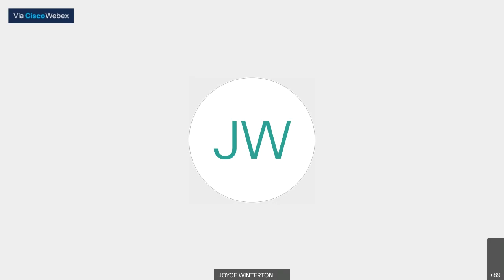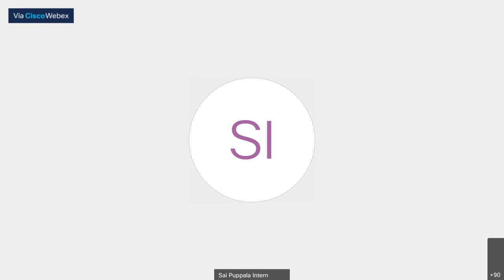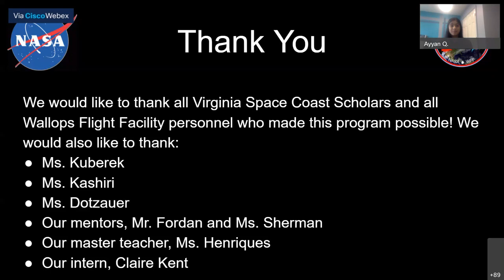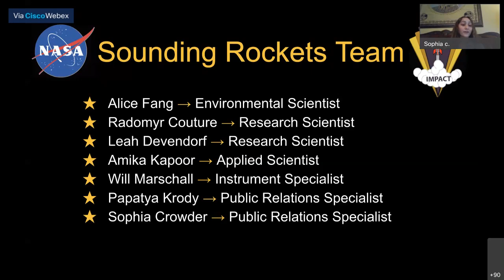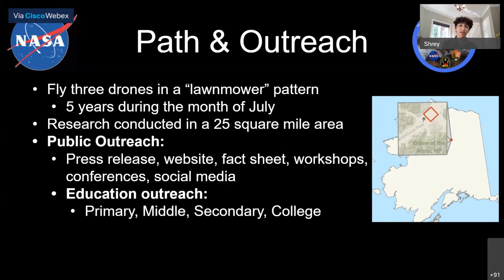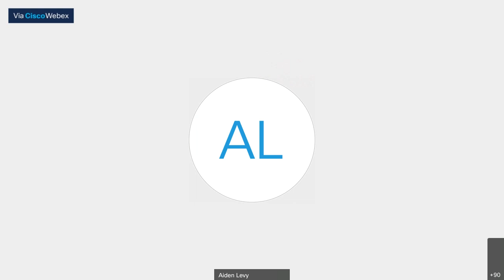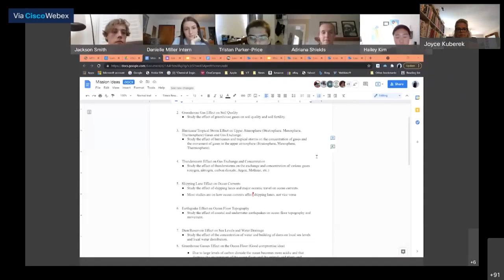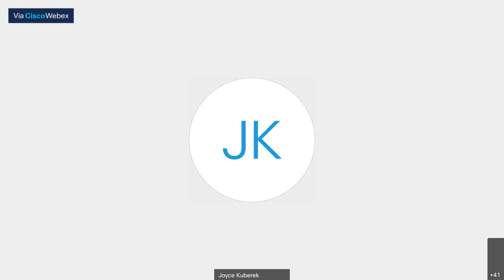Virginia Space Coast Scholars 2021 Week 3 closing